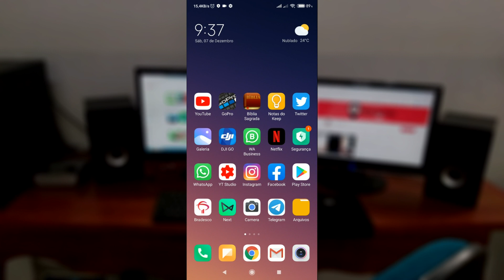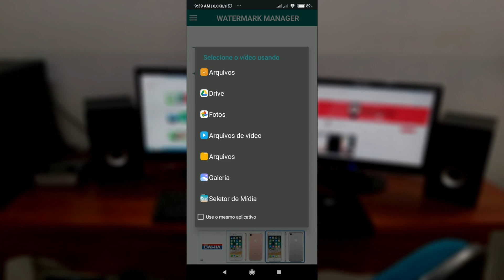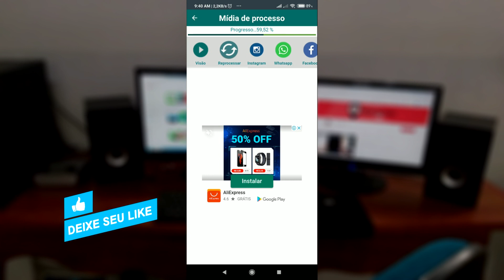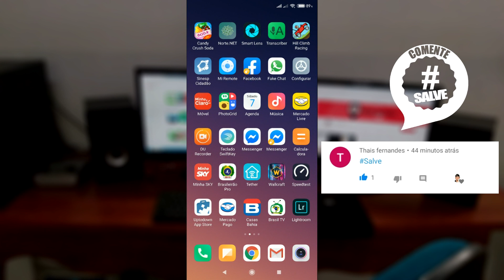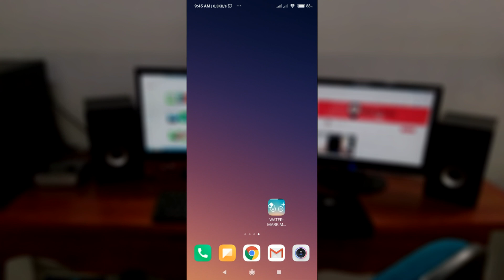Como Remover Marca D´água de Vídeos e Imagens no Celular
REMOVA DE VEZ MARCA D´ÁGUA DE VÍDEOS E IMAGENS DE MODO FÁCIL E RÁPIDO